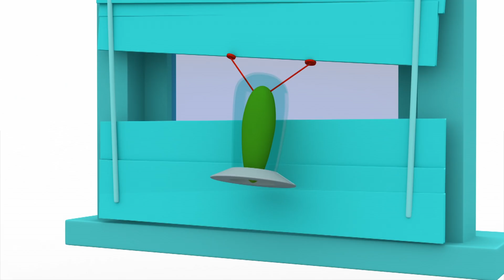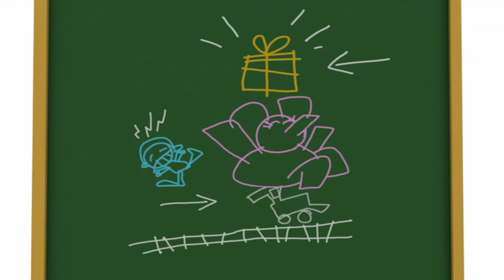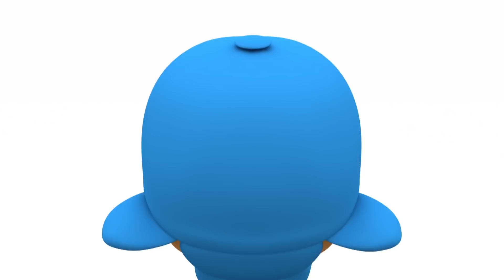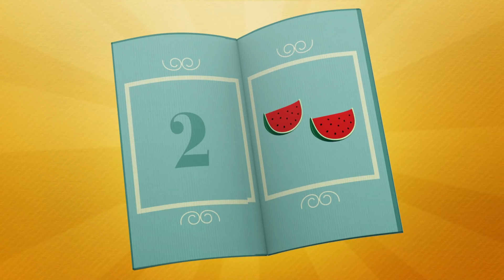🐓 POCOYO em PORTUGUÊS do BRASIL - Ação de Graças [ 124 min ] | DESENHOS ANIMADOS para crianças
00:00:00 Ação de Graças
00:06:08 Promo Ação de Graças
00:06:55 Super Pocoyo: Eating habits
00:07:17 Piquenique
00:13:41 Super Pocoyo: Good use of water
00:14:04 Um restaurante divertido
00:20:05 Super Pocoyo: Wash your hands
00:20:28 O presente do Pocoyo
00:26:30 Super Pocoyo: Share with others
00:26:52 Super Pocoyo: Pick up your things
00:27:14 Delícia de multifrutas
00:33:12 Mistério no piquenique
00:39:11 De volta ao passado
00:45:00 Páscoa de Nina
00:51:02 Cozinhando com Elly
00:57:20 O café da manhã do Pocoyo
01:03:39 A fazenda
01:10:04 O mercado da Elly
01:16:19 O supermercado
01:22:40 A semente
01:28:39 A amiguinha do Pocoyo
01:34:39 A dança da coceira
01:40:26 Acampamento de verão
01:46:18 A invasão dos turistas
01:52:15 O vigia do sono
01:58:07 Pescando com Pocoyo

🥪 Piquenique 🥪
Pocoyo, Pato e Elly vão fazer um piquenique.

🍸 Um restaurante divertido 🍸
Quando Pocoyo e Elly decidem brincar de restaurante, Pato, muito chateado, vira, inconscientemente, um cliente enfadonho.

🎁 O presente do Pocoyo 🎁
Pocoyo ganhou um presente dentro de um embrulho muito bonito, mas ele não quer abri-lo. Elly morre por saber o que tem dentro.

🥪 Mistério no piquenique 🥪
Pocoyo e Elly organizaram um piquenique e deixam o Pato tomando conta dos sanduíches enquanto preparam as outras coisas.

🍳 Cozinhando com Elly 🍳
Elly está na cozinha. Está usando um avental porque acaba de cozinhar um bolo de aniversário para Lagarta.

🥐 O café da manhã do Pocoyo 🥐
É hora de tomar café da manha e Elly preparou para Pocoyo suco de laranja, leite e cereais.

🥦 A fazenda 🥦
Pocoyo, Elly e Pato estão no horto no qual plantaram tomates, cenouras e alfaces.

🍎 O mercado da Elly 🍎
Elly montou um mercado para brincar com seus amigos.

🛍 O supermercado 🛍
Pocoyo e Pato tem um supermercado.

🌱 A semente 🌱
Pocoyo encontra uma semente.

🍰 A amiguinha do Pocoyo 🍰
Pocoyo encontra um novo amigo - uma lagarta faminta.